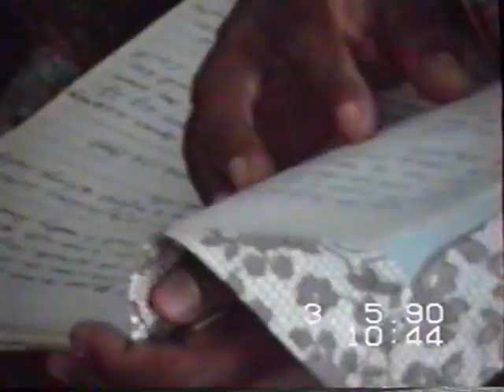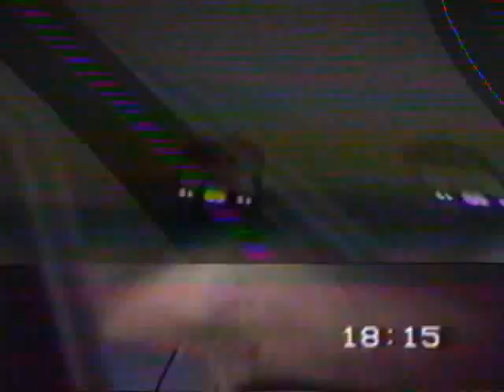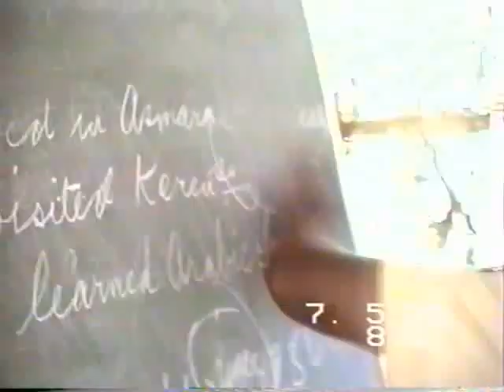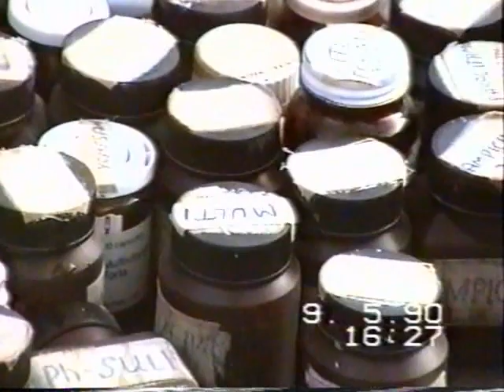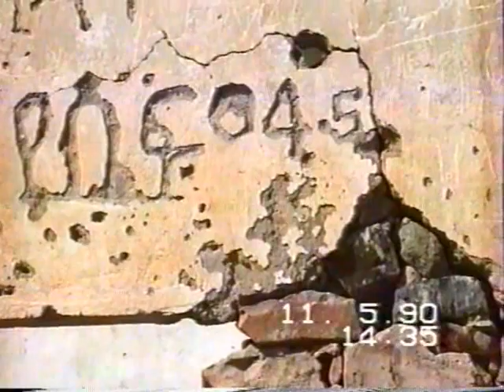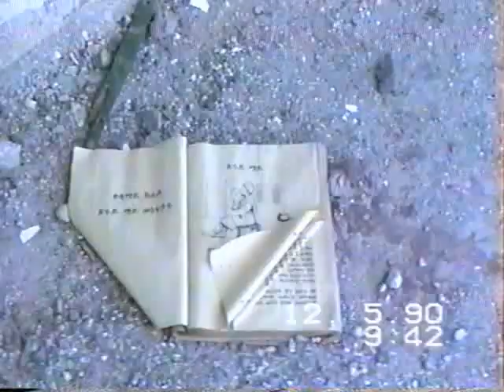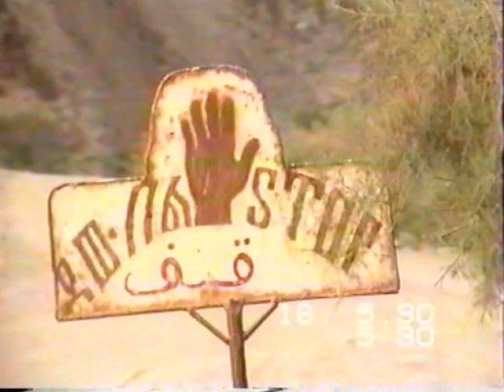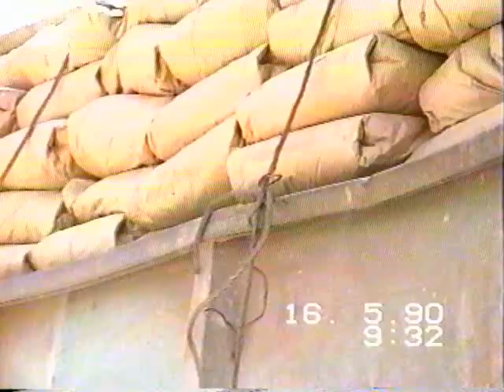1990 May, inside liberated Eritrea